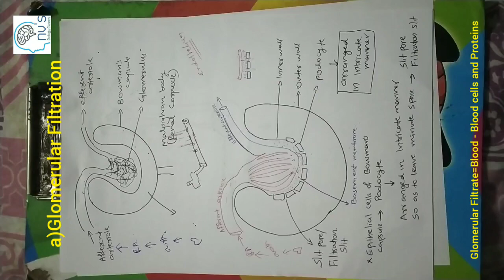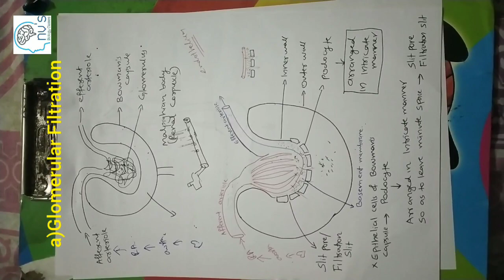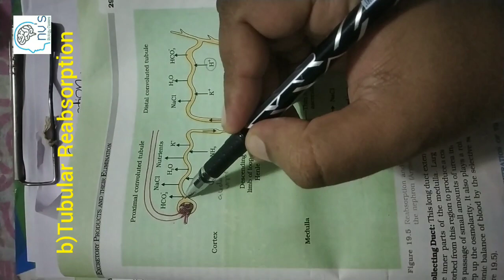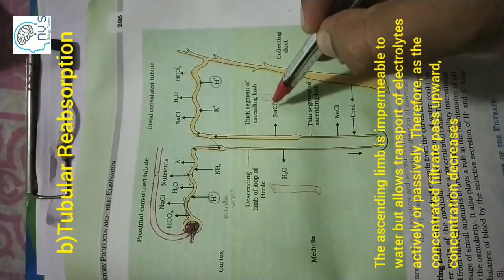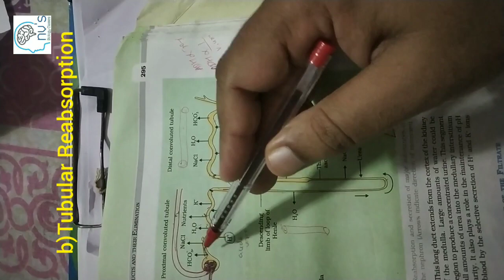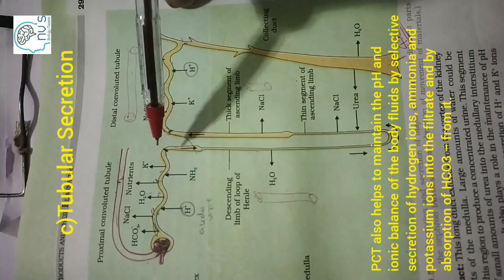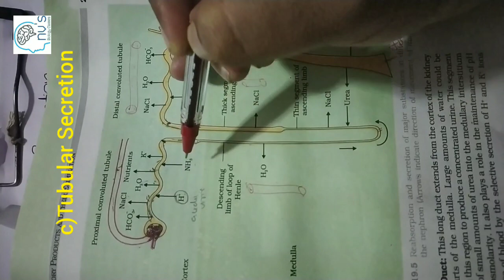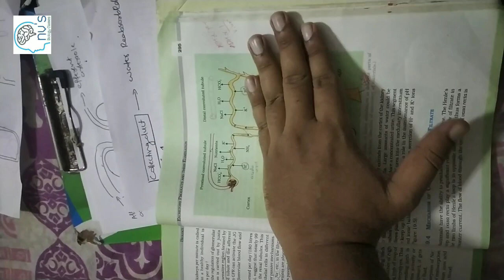Excretory Products And Their Elimination Part-03| Focus Area| Plus one Zoology class in Malayalam